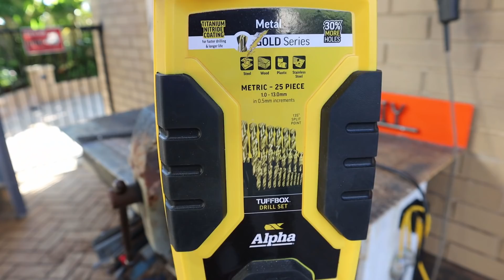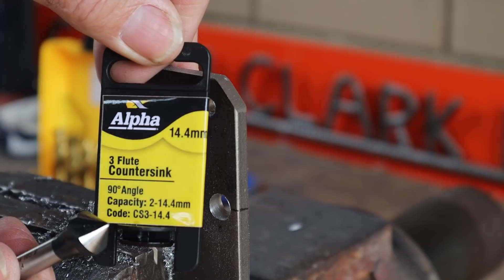I make an Industrial Style Wall Coat Rack using Tow Hooks and Rebar.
In this video, I make an Industrial Style Wall Coat Rack using Tow Hooks and a Rebar rod to give it a real industrial decor look.

It was a good MIG welding project for me, I love the old-style rustic industrial decor.

The wide steel plate is 3mm thick, 550mm long, and 75mm wide.
The other steel plate is 6mm thick, 520mm long, and 50mm wide.
The big Rebar is 20mm rebar and the small rebar is 12mm

The main tools used were welding Magnets, a MIG welder, angle grinder, locking Pliers, and a Drill.

The Brand of the Drill bits, and cutting/flap discs, is "Alpha" If you can't get them at your local hardware shop, here is a link to Alpha Tools

Always use all the correct safety gear, and use your tools safely, I am not a good role model for this.

Hope you found something of use in my video or at least found it entertaining.
Gavin Clark DIY